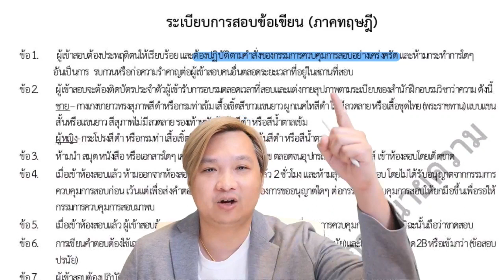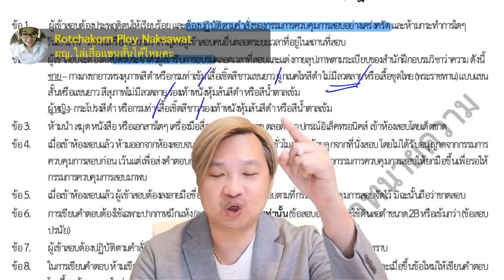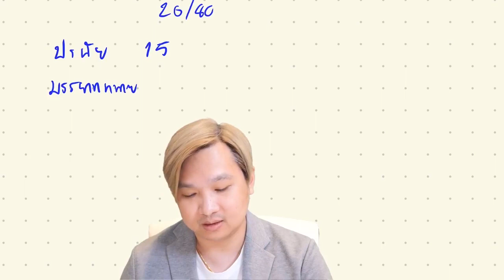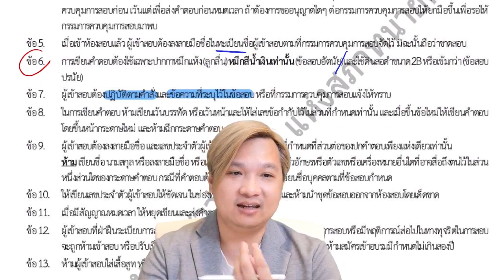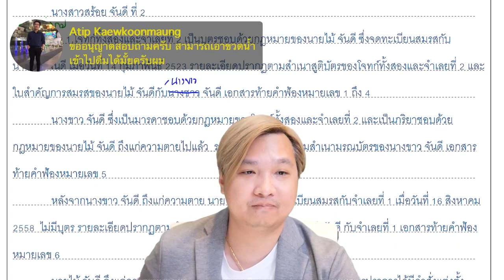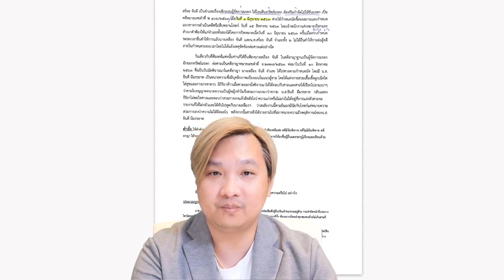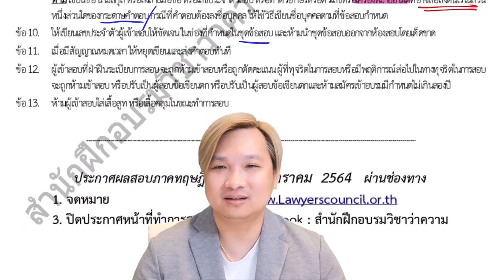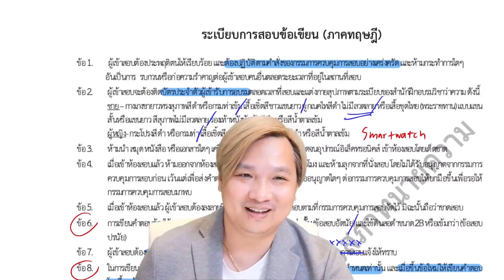live ระเบียบการสอบทนายความ ภาคทฤษฎี รุ่น 55 , Q & A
สอบถาม/สมัครเรียนได้ที่...
✅ LINE Official : @Smartlawtutor
📲โทร.086-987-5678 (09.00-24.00 น. ทุกวัน)